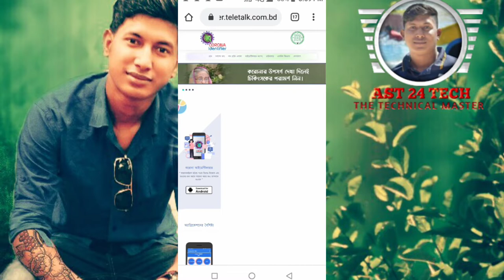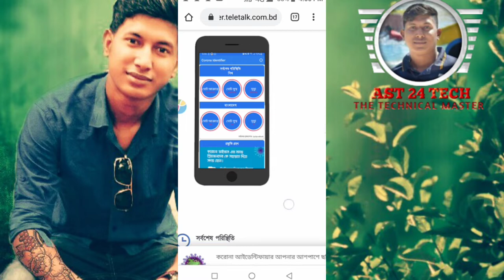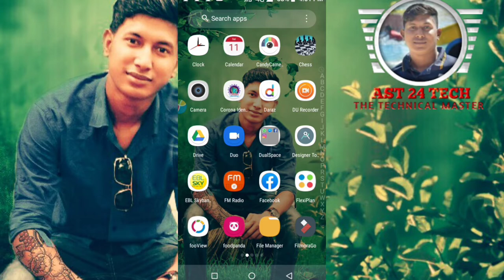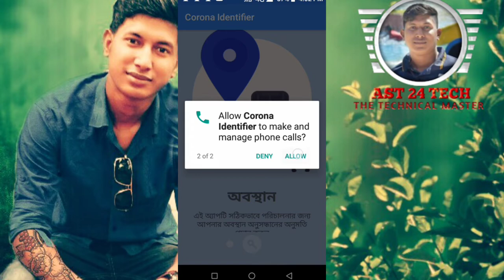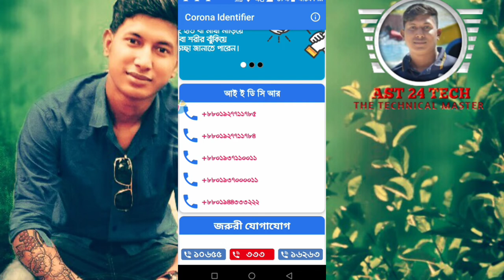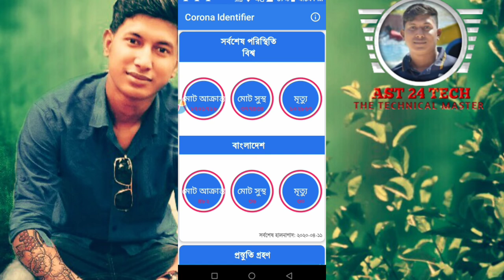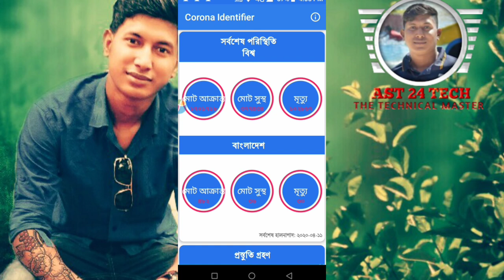কোরোনা থেকে বাঁচাতে সাহায্য করবে এই অ্যাপ বিস্তারিত ভিডিওতে।Coronaidentyfiar App Download your sefty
দেশে করোনা রোগী চিহ্নিত করতে ‘করোনা আইডেন্টিফায়ার’ নামের একটি অ্যাপ তৈরি করেছে ডাক ও টেলিযোগাযোগ বিভাগ। অ্যাপটি পরিচালনা করছে টেলিটক।

করোনাভাইরাস নিয়ে ভীতি দূর, সচেতনতা তৈরি ও আশপাশের মানুষ কেউ এ ভাইরাসে আক্রান্ত কিনা সে বিষয়ে তাৎক্ষণিক তথ্য দেয়ার জন্য অ্যাপটি ডেভেলপ করা হয়েছে।

‘করোনা আইডেন্টিফায়ার’ অ্যাপটি শিগগিরই গুগল প্লে স্টোর এবং আইওএস স্টোরে পাওয়া যাবে।
বর্তমানে ডাউনলোড করে ব্যবহার করা যাচ্ছে।
জানা গেছে, এই অ্যাপটিতে দারুণ কিছু ফিচার সংযুক্ত করা হয়েছে। মূলত অ্যাপটির মাধ্যমে ব্যবহারকারীর লোকেশন ব্যবহার করে কমিউনিটিতে করোনাভাইরাস কতটা সংক্রামিত হয়েছে, তার একটা স্ট্যাটাস জানা যাবে। আশপাশে কোনও কোভিড-১৯ সংক্রামক রোগী বা কোয়ারান্টিন ব্যক্তি রয়েছেন কি না সে বিষয়ে ব্যবহারকারীকে সতর্ক করবে।

ব্যবহারকারীর নিকটস্থ কোনও ব্যক্তি বা কোনও ব্যক্তির সঙ্গে খুবই সম্প্রতি যোগাযোগ হয়েছে, এমন ব্যক্তির শরীরে কোভিড-১৯ ভাইরাসের উপস্থিতি মিললে তা ব্যবহারকারীকে সতর্ক করবে।

অ্যাপটির মাধ্যমে কিছু টেস্ট করারও সুযোগ রয়েছে। ‘করোনা আইডেন্টিফায়ার’ অ্যাপটির মাধ্যমে ব্যবহারকারী বুকের এক্সরে ইমেজ অনলাইনে ওয়েব এবং মোবাইলে আপলোড করে মিনিটের মধ্যে করোনা টেস্ট রেজাল্ট পাবে। ব্যবহারকারী করোনা আক্রান্ত এমন সনাক্ত হয়ে থাকলে মুহূর্তের মধ্যে প্রয়োজনীয় চিকিৎসা গ্রহণের সিদ্ধান্ত নিতে পারবে। এর ফলে দীর্ঘ সময় টেস্টের ফলাফলের জন্য অপেক্ষা করতে হবে না।

ভিডিওটি কেমন লেগেছে আমাদের কমেন্ট করে জানাতে একদম ভুলবেন না।

**ভিডিওটি অবশ্যই লাইক এবং শেয়ার করুন আপনাদের বন্ধুদের সাথে** **

Others Video:-

♦এখন থেকে ফ্রি নেট ব্যবহার করুন এমবি বা টাকা ছাড়ায় New Tips-2020  || Free Net Use No MB No Money-2020
♦নিজের পছন্দের গান করুন এখন মিউজিকের সাথে | How to professionally singing for any song starmaker app:-

♦How to Download Starmaker any Song 2020 | স্টার মেকার সহ যে কোনো গান ডাউনলোড  করুন খুব সহজেই 2020:-

♦How to singing and full Settings Starmaker App | কিভাবে স্টার মেকার এ গান গাইবেন এবং সম্পূর্ণ সেটিংস